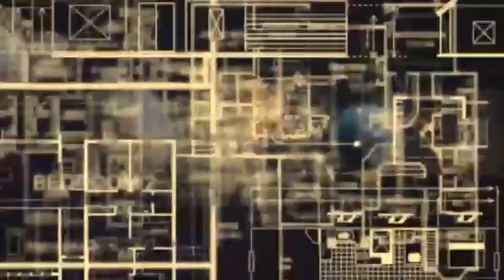ఈశాన్యంలో ములలో ఏంఉండాలి ఏం ఉండకూడదు | Aanjaney Vastu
ఈశాన్యంలో ములలో ఏంఉండాలి ఏం ఉండకూడదు  by Aanjaney Vastu

We are available on GOOGLE platform / Best Vastu Professional | Aanjaney Vastu